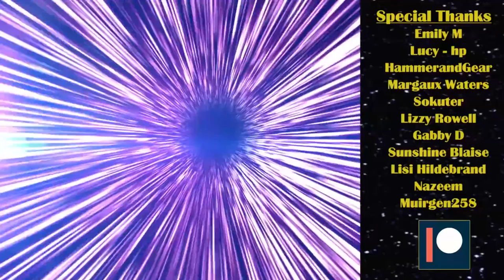Avenge Arnold!! Dream Daddy Part 7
Ok Craig date redux here we go! Save the stuffed animal!!